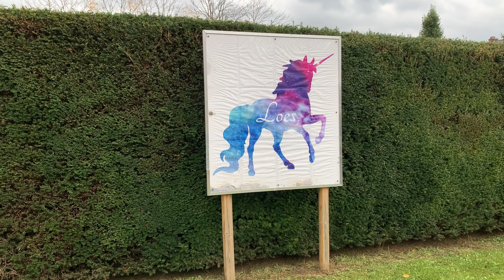Allerheiligen en Allerzielen 2021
Een boodschap van bisschop Johan Bonny ter gelegenheid van Allerheiligen en Allerzielen 2021.